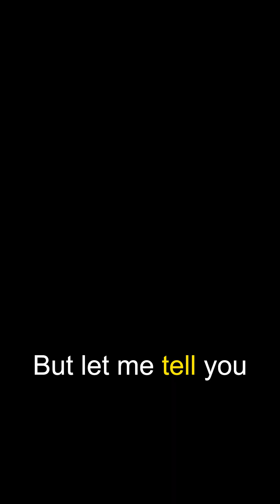Eagle 🦅 behaviour in old age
In this captivating video, we explore the remarkable yet challenging journey of eagles as they age past 40 years. Discover how these majestic birds confront the inevitable difficulties that come with old age, including changes in their beaks, claws, and wings. We’ll delve into their unique adaptations and survival strategies, showcasing the resilience of these incredible creatures despite the hurdles they face. Join us for an insightful look at the later stages of an eagle's life and the wisdom they gain along the way.